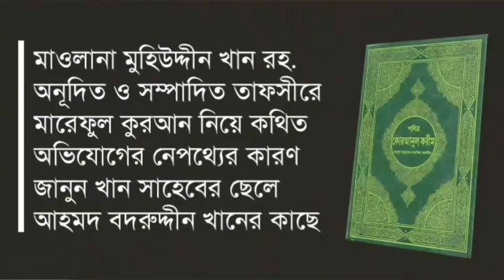তাফসীরে মারেফুল কুরআন নিয়ে কথিত অভিযোগের কারণ জানালেন খান সাহেবের ছেলে আহমদ বদরুদ্দীন খান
মাওলানা মুহিউদ্দীন খান রহ. অনূদিত ও সম্পাদিত তাফসীরে মারেফুল কুরআন নিয়ে কথিত অভিযোগের নেপথ্যের কারণ বিস্তারিত জানুন খান সাহেবের ছেলে আহমদ বদরুদ্দীন খানের কাছে।